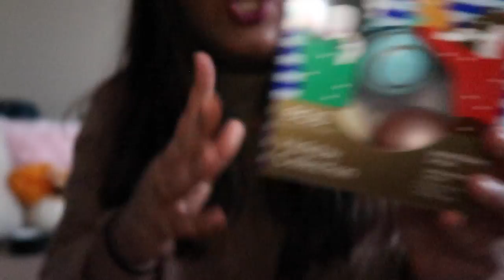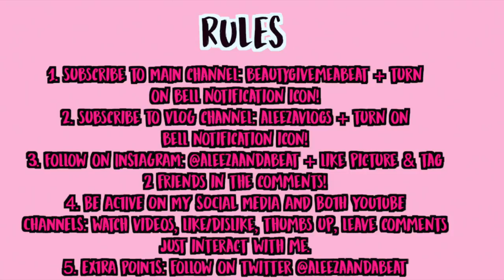HUGE HOLIDAY MACBOOK GIVEAWAY!! VLOGMAS DAY 3! 2017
My HUGE HOLIDAY GIVEAWAY ft a macbook and polaroid camera is here! Here's DAY 3 of VLOGMAS! I'll be vlogging EVERY DAY until December 25th aka CHRISTMAS! Give this video a big "LIKE" if you like daily vlogs! LOVE YOU. - Aleeza

GOOD LUCK XOXO